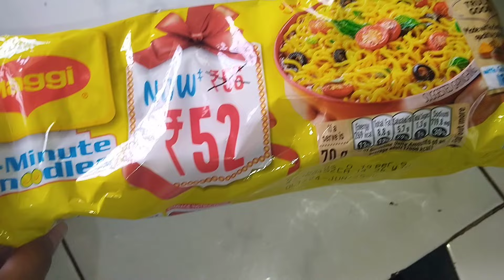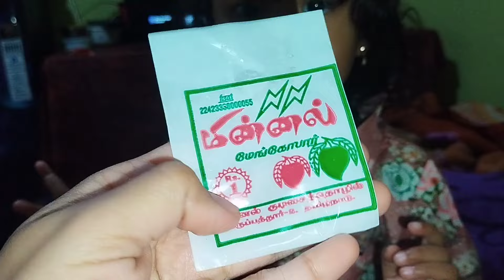Sarapan Mie India || Vlog Ibu Rumah Tangga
Kegiatan bareng keluaga India
Semoga suka ya . Bahagia selalu buat kalian semua aamiin